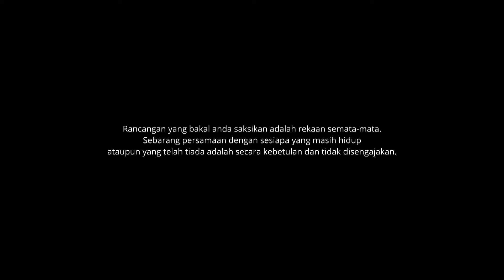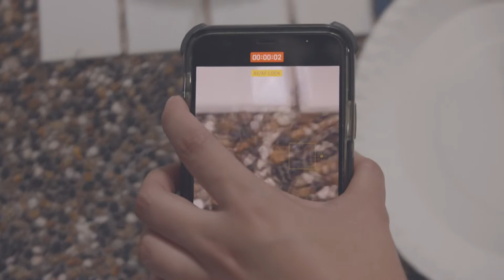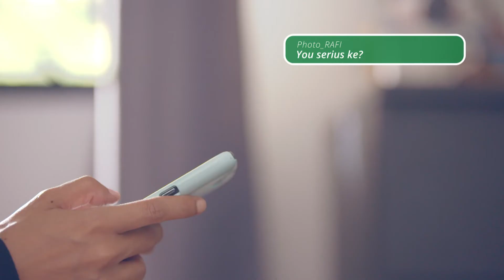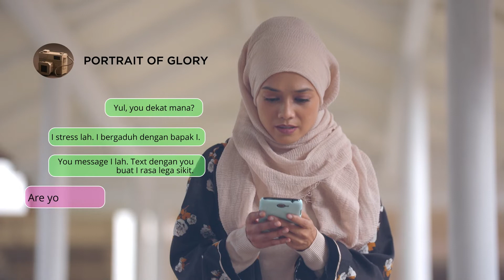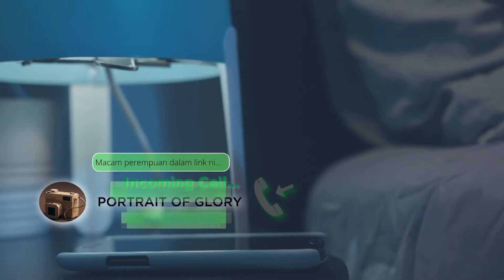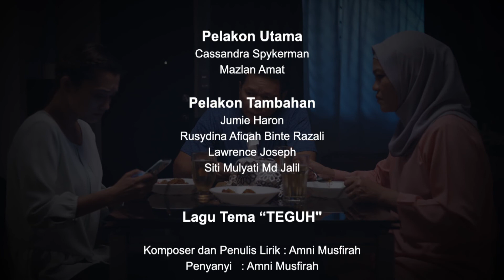Jaring EP2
Nurul a 21 year old photography enthusiast loves to post her works online. She is usually not affected by random negative comments she receives until one particular netizen starts to defend her from them. From normal direct messages, her new 'friend' starts asking for weird requests that worries Nurul. Will Nurul bite the dust?

Dia selalunya tidak hiraukan komen-komen negatif netizen tentang gambar-gambarnya sehingga seseorang netizen membela Nurul di akaun Instagram miliknya. Netizen yang disangka baik rupanya musang berbulukan ayam. Adakah Nurul akan termakan dengan umpannya?